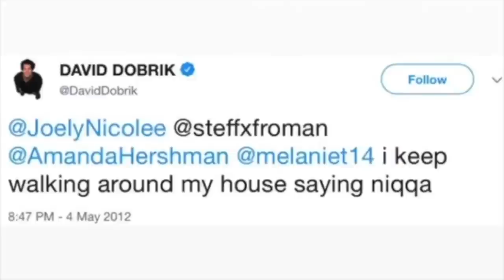David Dobrik being problematic for 5 minutes straight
I am NOT claiming these clips.